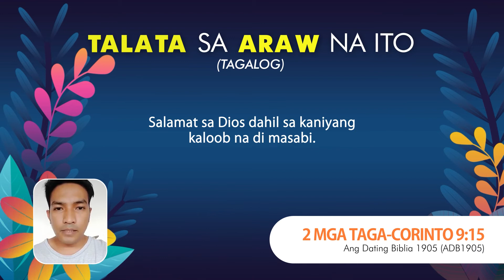Verse of the Day: June 13, 2022 | 2 Corinthians 9:15 | BREAD Society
2 CORINTHIANS 9:15
Thanks be unto God for his unspeakable gift.

2 MGA TAGA-CORINTO 9:15
Salamat sa Dios dahil sa kaniyang kaloob na di masabi.

2 MGA TAGA-CORINTO 9:15
Salamat sa Dios tungod sa iyang hatag nga dili ikaasoy sa mga pulong.

2 CORINTO 9:15
Salamat king Dios king uli na ning keang kalam a e pasabi.

2 KORINTO 9:15
Salamat ha Dios tungud ha iya hatag, nga diri sadang mahaasoy ha mga polong.

歌林多後書 9:15
感谢神，因他有说不尽的恩赐！

2 ÉPÎTRE AUX CORINTHIENS 9:15
Grâces soient rendues à Dieu pour son don ineffable!

2 CORINZI 9:15
Ringraziato sia Dio del suo dono ineffabile!